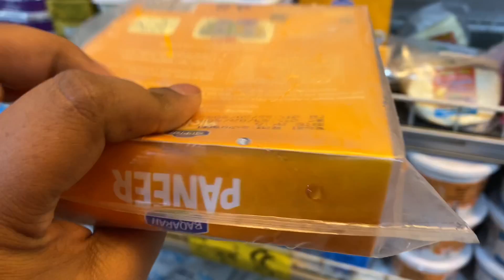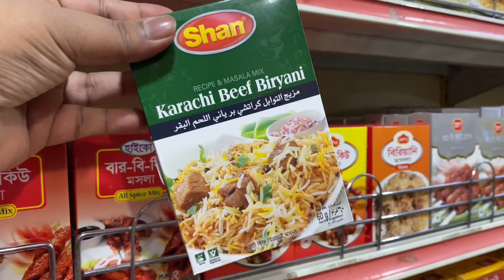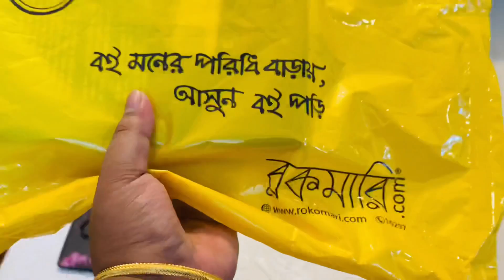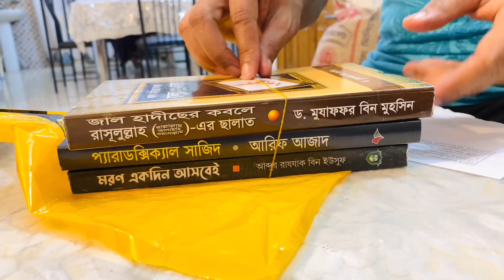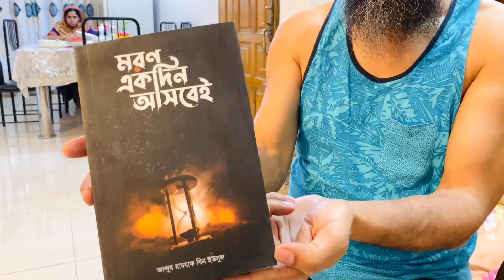সংসারের জন্য কিনা কাটা করলাম !!! ভর্তা বানালাম জীবে পানি আসবেই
for watching 🍇